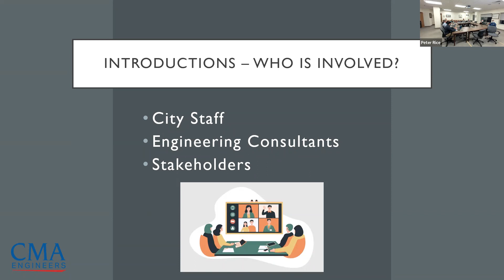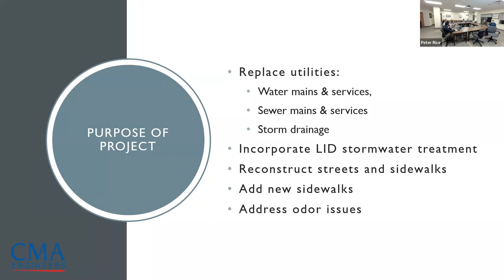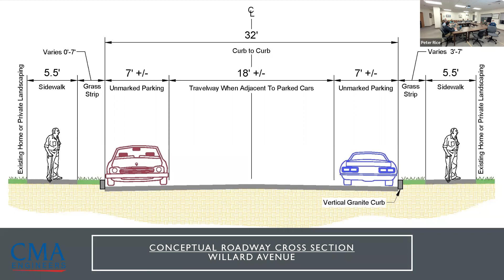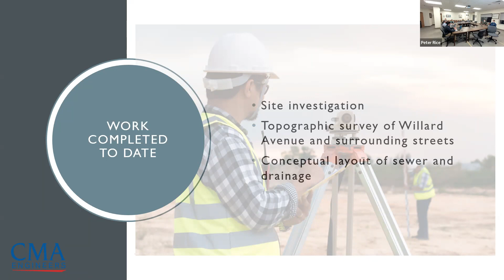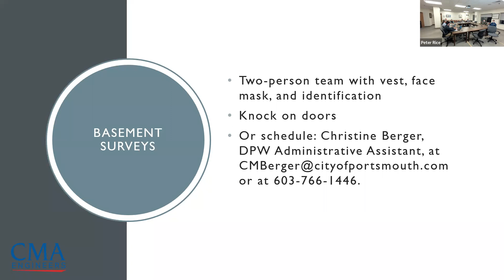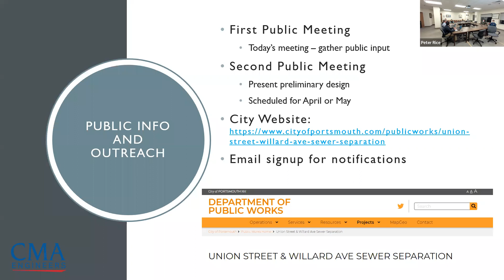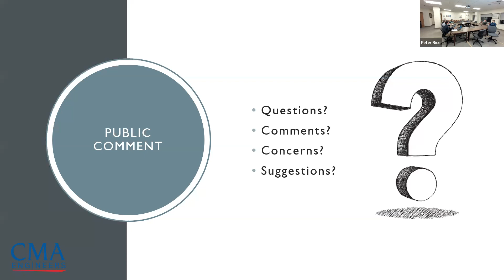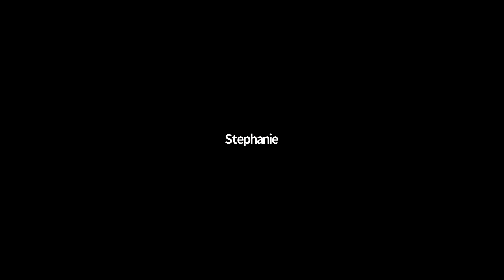2.2.2022 Willard Ave Sewer Separation Project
2.2.2022 Willard Ave Sewer Separation Project